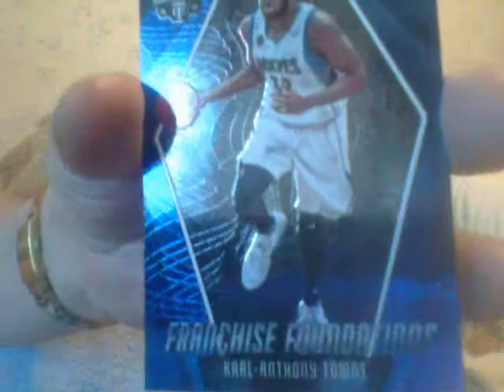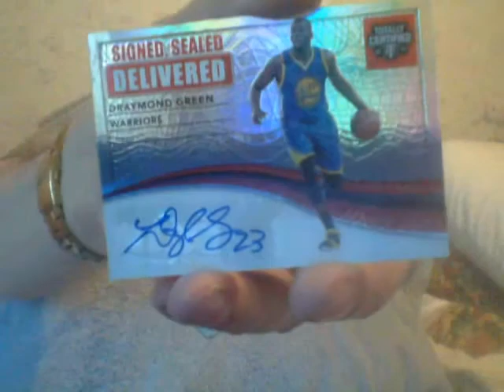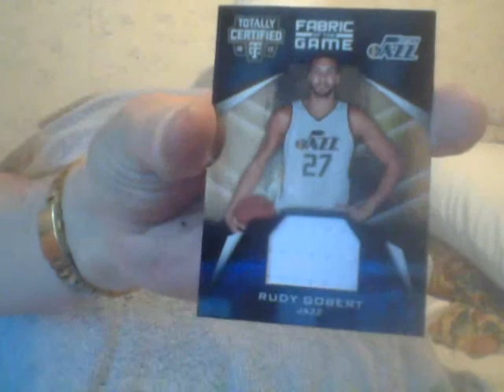RR Brings Back An Oldy!